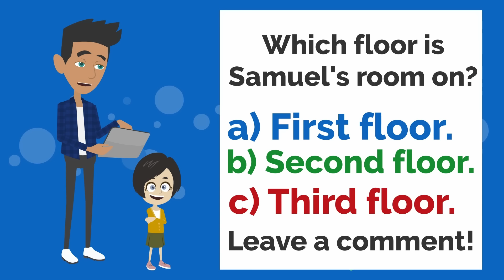Markus is KIL... in Prison | Basic English conversation | Learn English | Like English